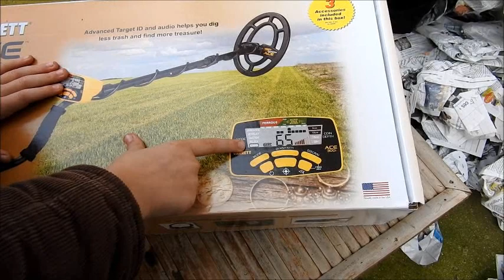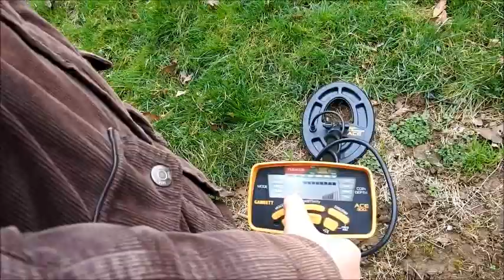detection#2 colis surprise!!!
qu'y a t-il dans ce colis?

hâte de faire une vraie sortie et trouver des petites merveilles!! si vous n'aimez pas les garrett vous avez tout à fait le droit mais les critiques de ce détecteurs ne sont pas les bienvenues ici ! par contre si vous avez des conseils d'utilisation ou autres on prend merci beaucoup